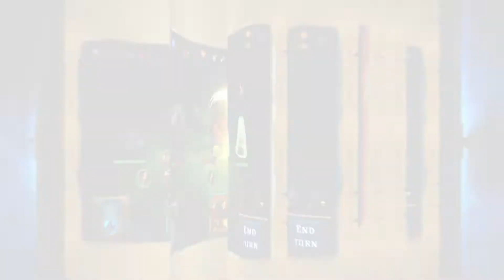Roguebook Pre Order Trailer